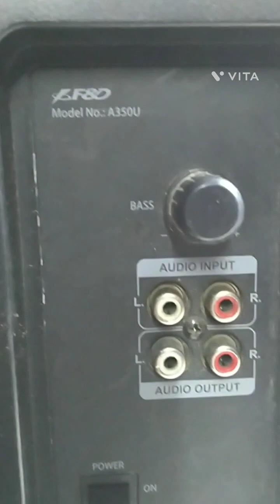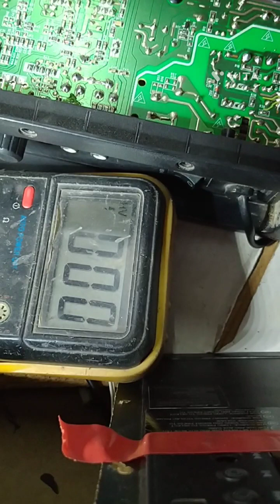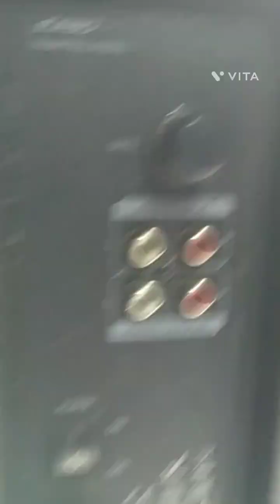F&D MODEL NUMBER A350U SOUND DENE KE BAD STANDBY HONA